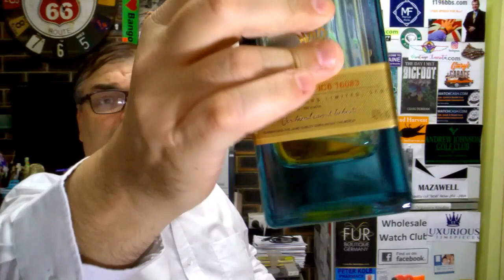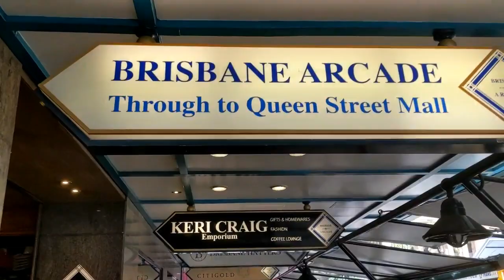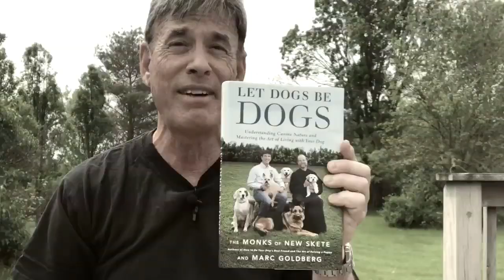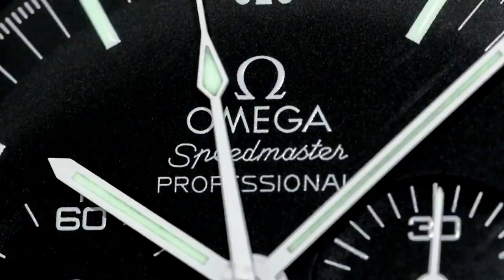Happy Birthday Matty Goldberg from Jacob